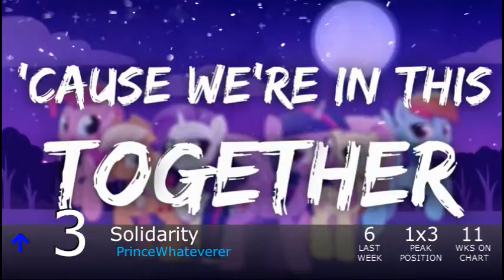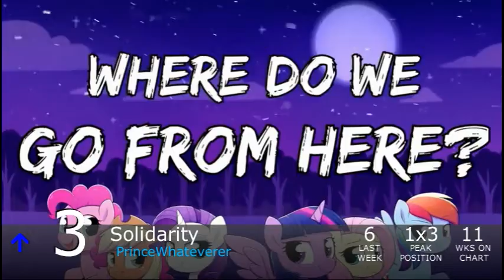Equestrian Trot 100 - 12/22/2018 (Week 4/53)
Biggest Jump: Prom Night Equestria, 1988 / Vylet Pony ft. Namii (+21)
Biggest Fall: Leap Of Faith / DJT & NeverLastStanding (-45)

Debuts:
FlutterWubs / MC-Arch & Mikuma (#97)
Blissful Intentions / Zetzl (#96)
Saddle Up And Go / The Shake Ups In Ponyville (#82)
Everfree Life / Jastrian (#72)
See The World / BlueBrony (#69)
A Kirin Tale / AshleyH (#66)
Horizon / StrachAttack (#56)
Chimera / Agents of Discord & Reverbrony (#28)
I Love Everything / JayB, Faulty & JoinedTheHerd (#24)
Good Night / ILLUMNATION (#23)
I Want Your Love / Hay Tea (#19)
Chasing Sunlight / Hay Tea & Faulty (#11)
Not Letting Go / PrinceWhateverer ft. P1K, MantaTsubasa & Scrambles (#1)